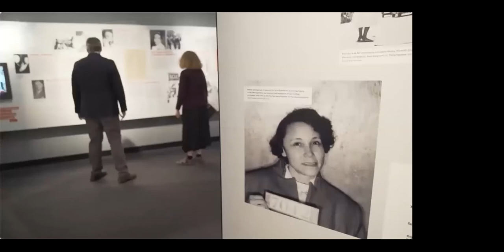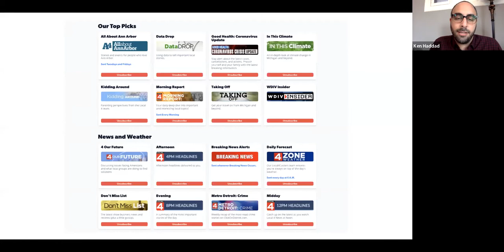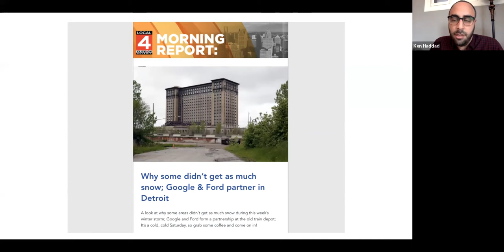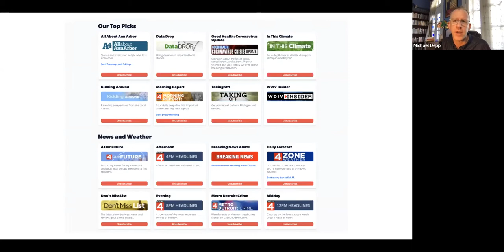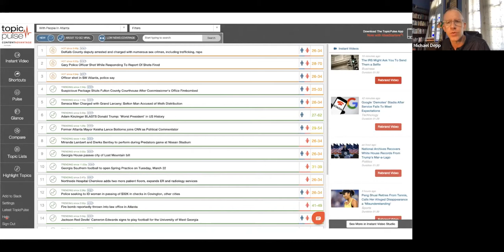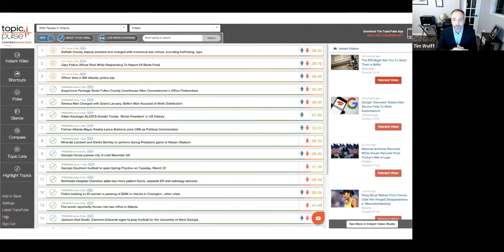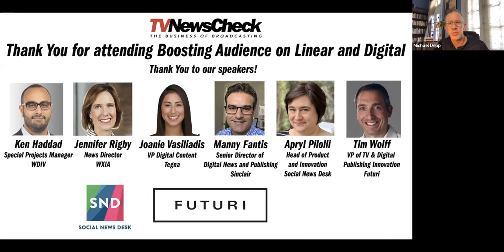Boosting Audience on Linear and Digital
Station groups are using novel digital approaches to expand their audiences and deepen engagement with them on both their linear and digital channels. Newsletters, user generated content, citizen journalism and dramatically evolving uses of social media are all proving effective tools in the effort to grow audiences.